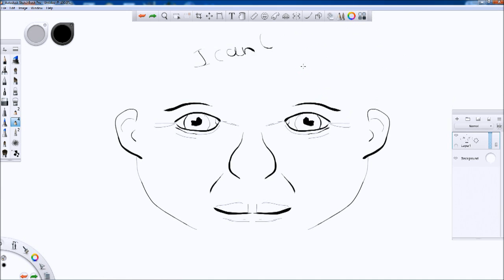Wacom Day Two - Using Ink - I cannot draw hair